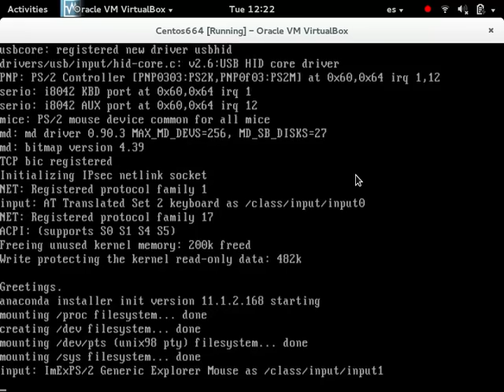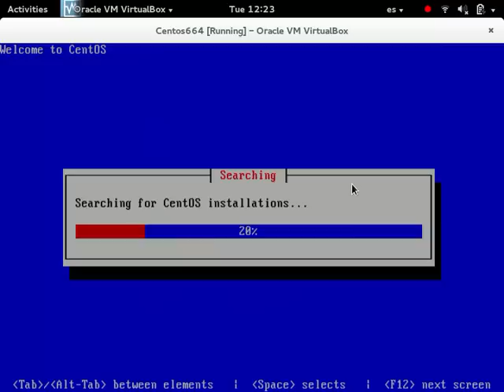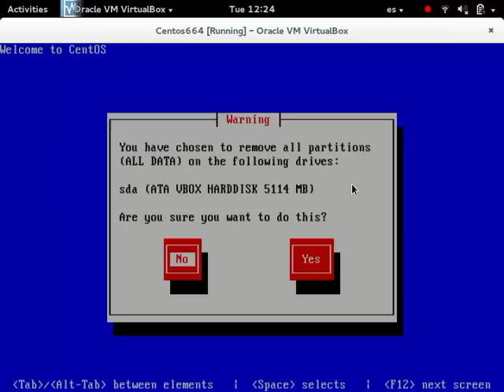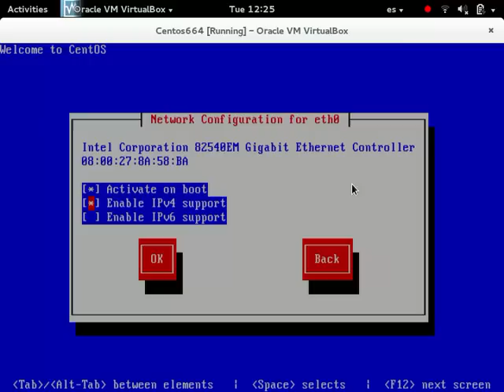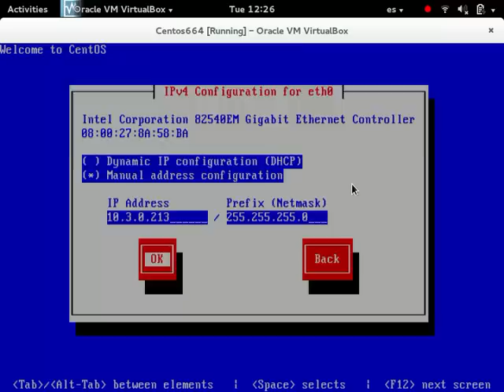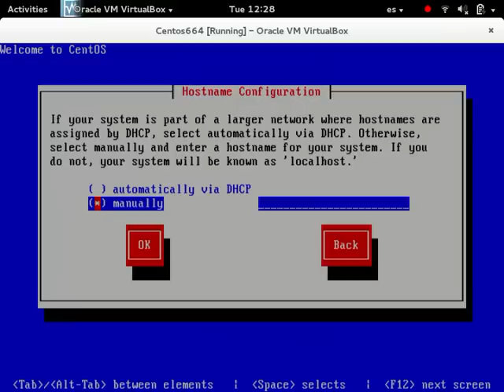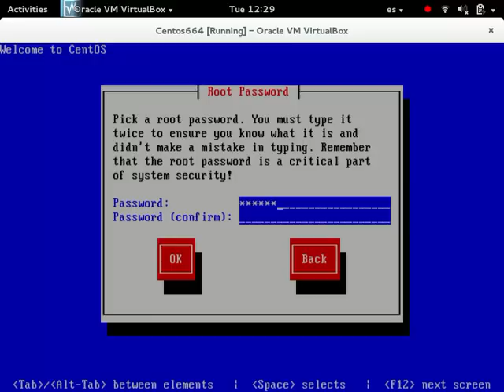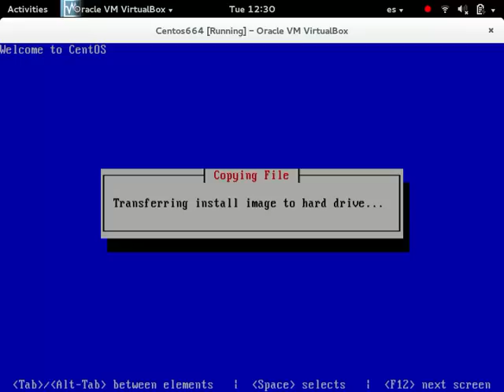CEntOS Linux Instalation